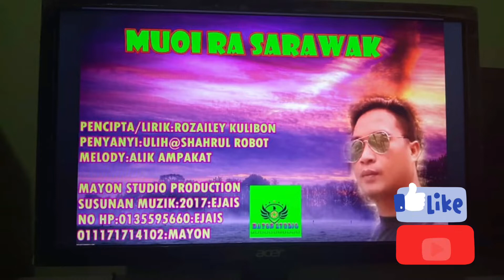Muoi Ra Sarawak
Penyanyi : Ulih @ Sharul Robot
Cover song by @ pencipta/lirik : Rozaley Kulibon
Melody : Alik Ampakat
Editor : Jus Oren & shenshen ulidi